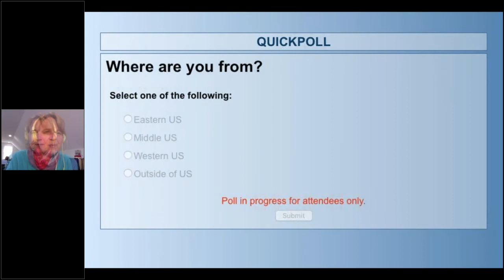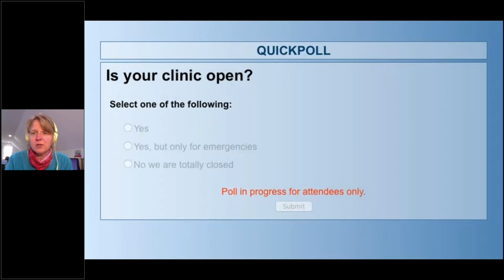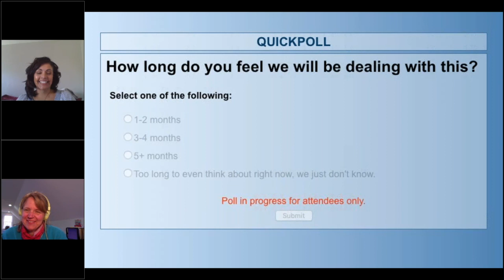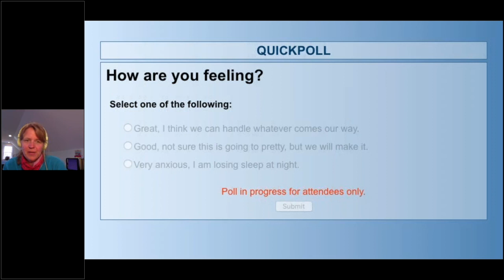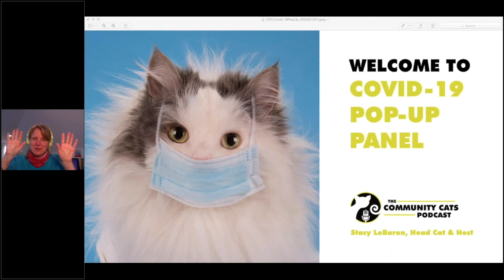CCP COVID-19 Pop Up Panel for May 11, 2020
Donna Sicuranza, president of TEAM Mobile Feline Unit and Sonya Hernandez, Project Manager for the Fix.Adopt.Save., of join Stacy LeBaron, host of The Community Cats Podcast, to share best practices for sheltering, TNR programs and clinics, and on how their organizations are handling coronavirus.